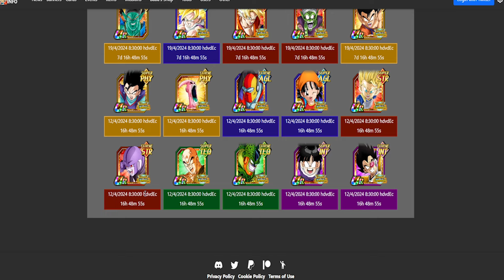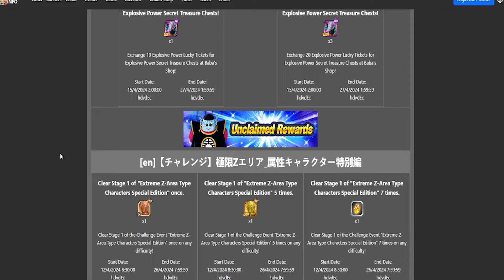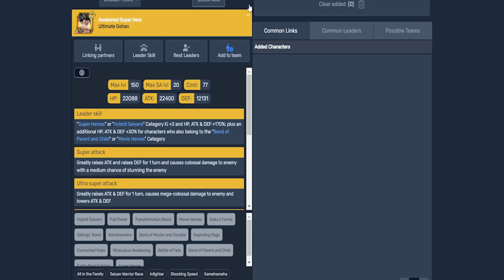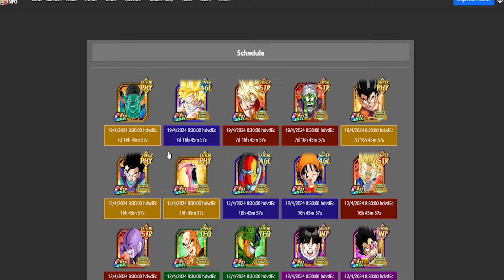MAÑANA LLEGAN LOS BANNER MONO COLOR Y ASÍ ES PAN SUPPORT